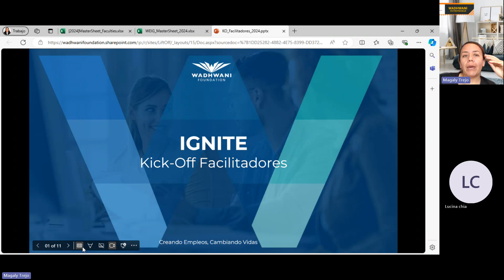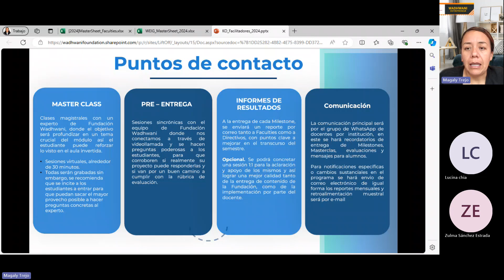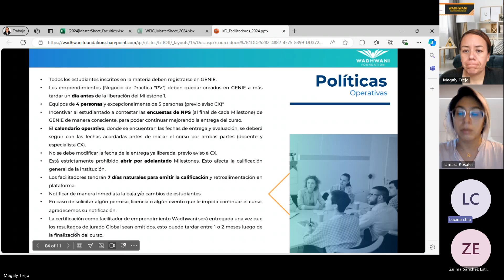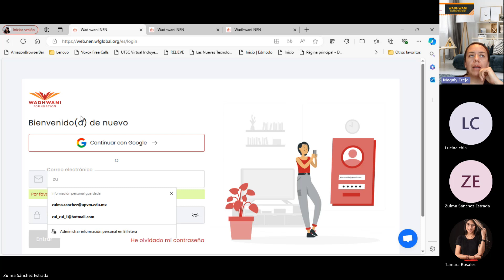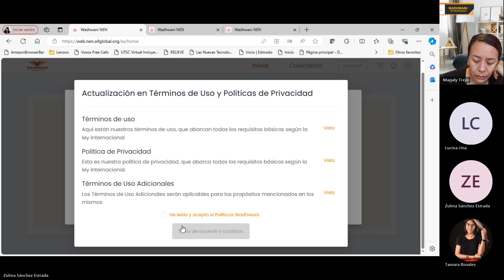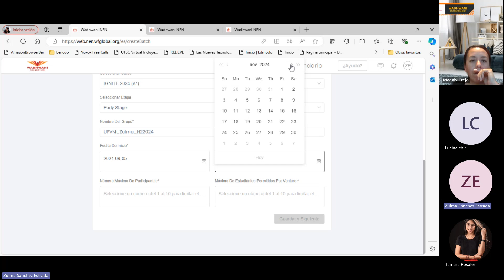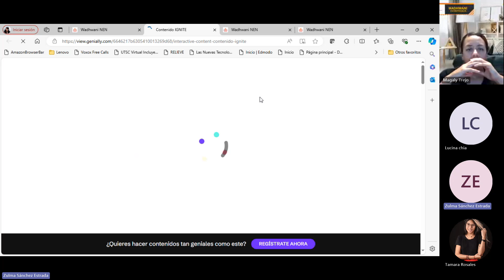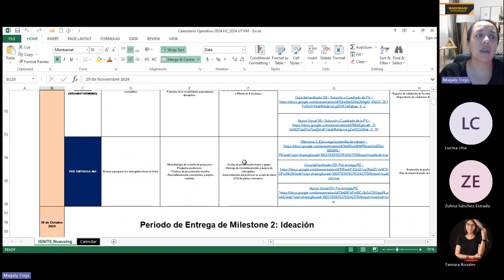Kickoff UP Valle de México